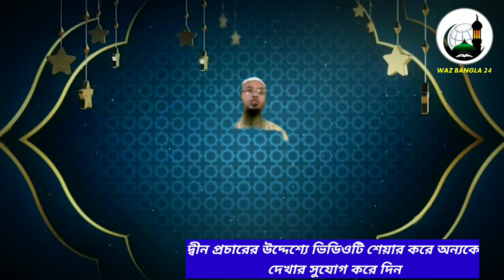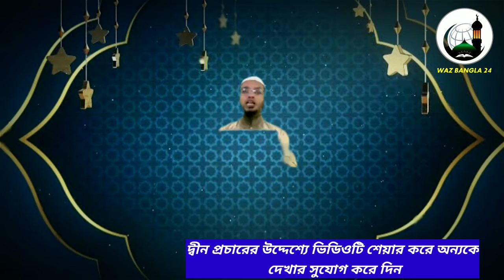ইসলামের দৃষ্টিতে স্বপ্নের বাস্তবতা কোন সপ্ন দেখলে কি হয়। Shaykh Ahmadullah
🌹Assalamualaikum, dear viewers on Waz Bangla24TV you will be able to watch Bangla Waz, mahfil videos, Islamic ghazals, Islamic discussions, Islamic life based questions North Bengali English Arabic ghazals and many more Islamic programs.

To Get Regular Update To Bangla Waz Mahafil, All Kinds Of Program And More Video

💥 If Anything Goes To Against Quran Hadith Then Lecture Will Be Responsible

▶️ In our channel you will find in all types of Bangla waz Lecture, but we suggest you Please (Choose The Right Direction)

    💟 THANKS FOR BEING SUPPORTING US💟